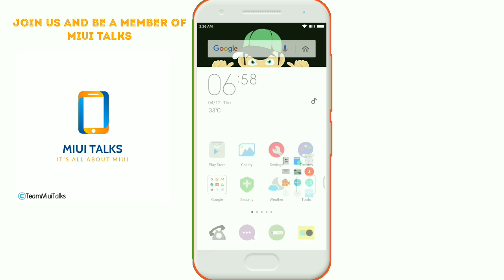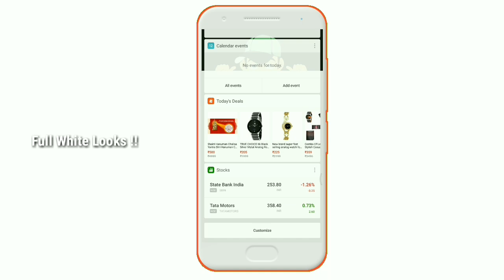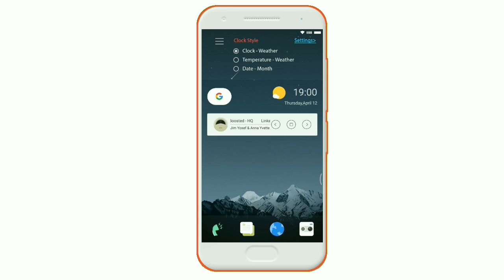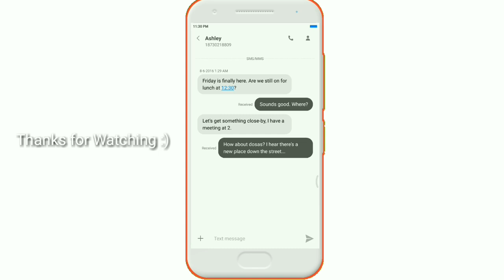Symphony Light Theme | Miui 9/10